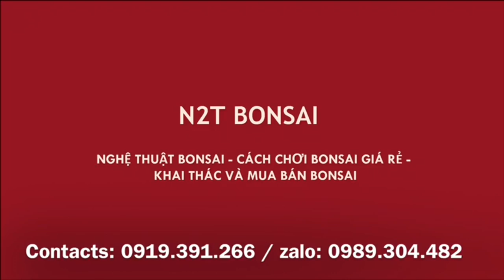SANH NAM ĐIỀN THÁC ĐỔ 5,5 TRIỆU TRÊN ''THỐNG CỔ'' CỦA TRUNG RÂU - MUA CÂY ĐƯỢC CẢ THÙNG ĐỰNG GẠO :D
Chợ phiên bonsai vạn phúc 23/9 - Cây của Trung râu